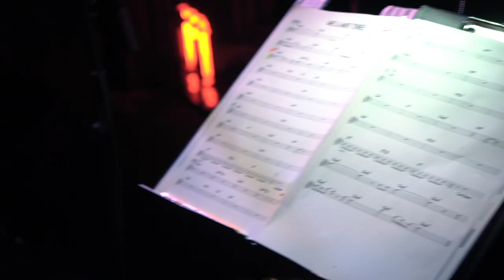TEASER BELINDA WASHINGTON, SILVIA MARSÓ, NATALIA VERGARA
Un concierto único, insólito, un explosivo COCKTAIL MUSICAL
Ingredientes:
3 versátiles ACTRICES
4 MÚSICOS en directo
1 chorrito de JAZZ
1 cucharadita de BOLEROS
1 bol de TEMAS PROPIOS
Se adereza con abundantes toques de humor y seducción, mezclándolo bien en el mismo escenario con entusiasmo y buen rollo, resultando así, un APASIONANTE CONCIERTO con sabor a SONRISAS y DIVERSIÓN.